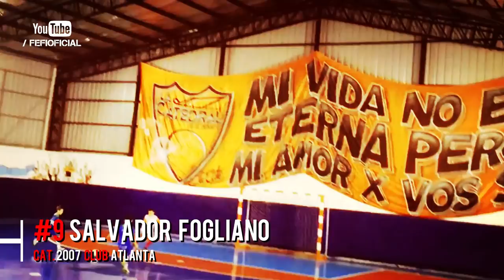Jugadas de la Semana - Ep.99